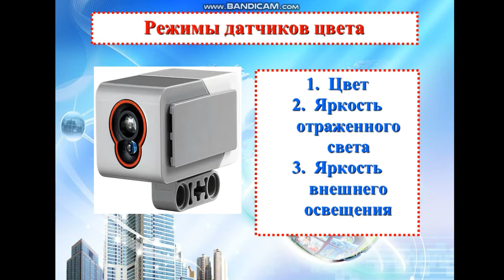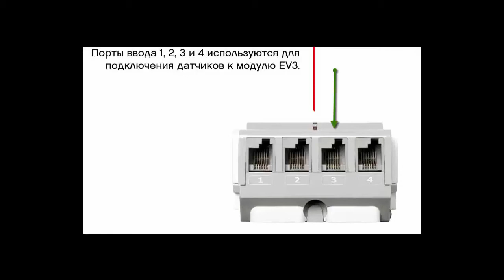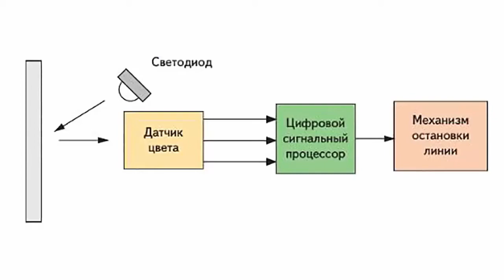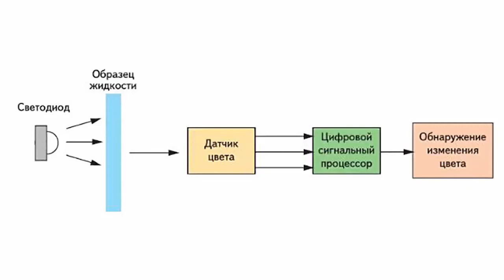Урок ИКТ Датчик цвета